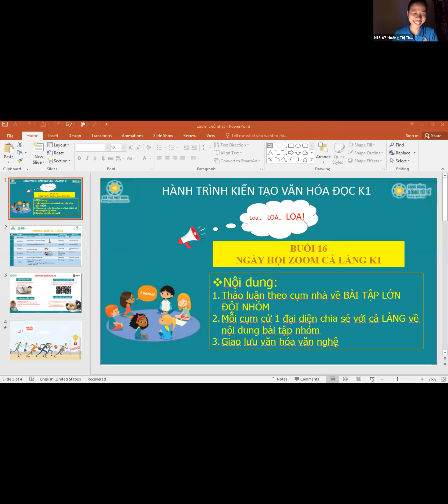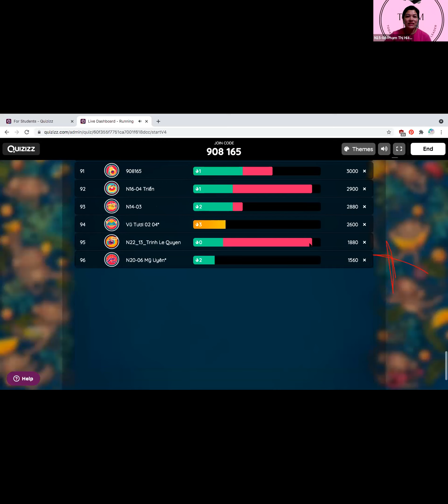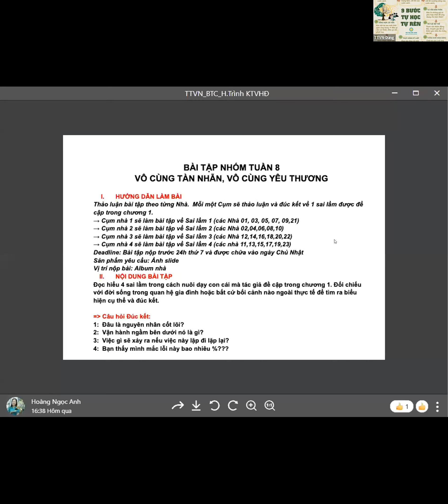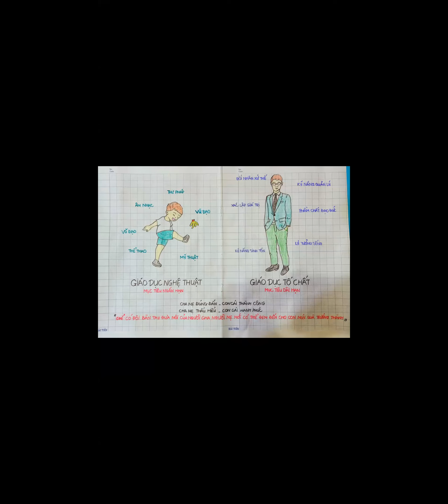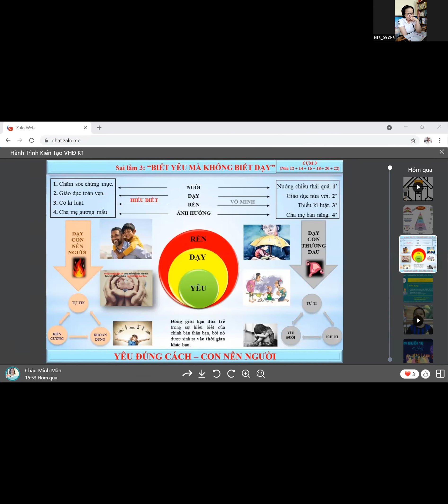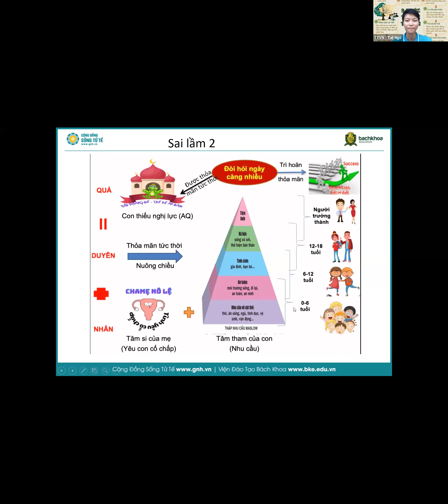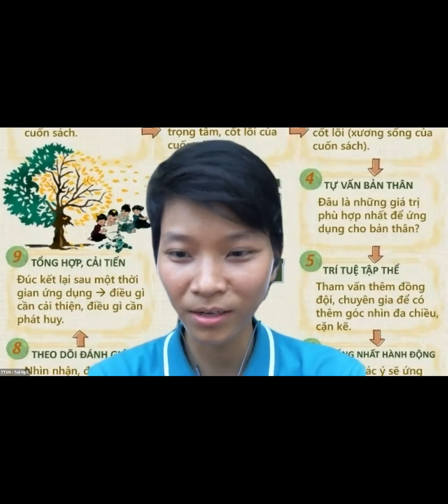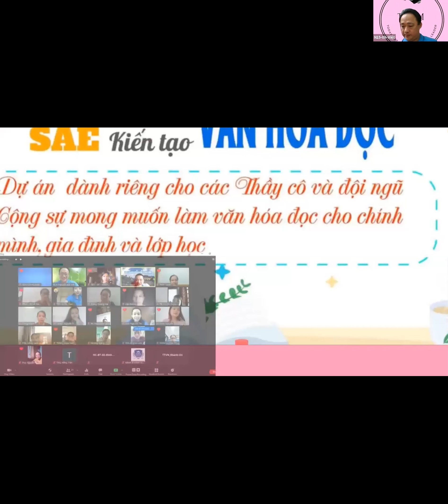KTVHĐ_BUỔI _16: NGÀY HỘI ZOOM CẢ LÀNG ĐÚC KẾT SÁCH.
BTC Dự Án Trí Tuệ Việt Nam
Hành trình kiến tạo văn_hóa_đọc
#30 Ngày bạn cùng con chuyển hóa